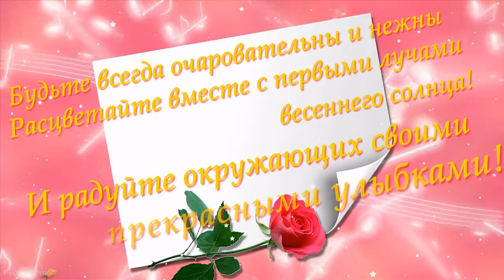Милые наши девочки, девушки, женщины! Желаем Вам любви и счастья много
Глубоко символично, что главный женский день в году совпадает с первыми робкими шагами весны по нашей планете!

Ведь женщины, как и сама весна, - красивы, нежны и чуточку ранимы, поэтому и нуждаются в верной мужской любви и надежной защите... Милые дамы, дорогие коллеги, позвольте пожелать вам вечной молодости и неувядающей красоты, пусть здоровье с каждым годом крепнет, а настроение всегда будет отличным! Пусть сегодня дома вас ждут цветы и подарки, веселый смех и добрые пожелания и, конечно же, пламенные поцелуи!

Город-кингисепп.рф